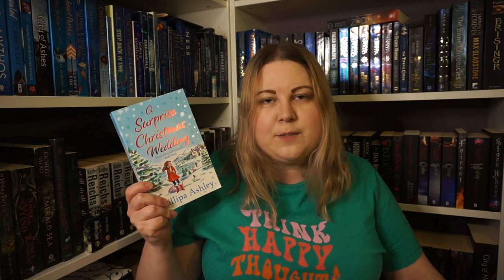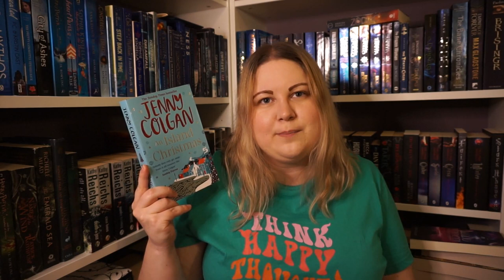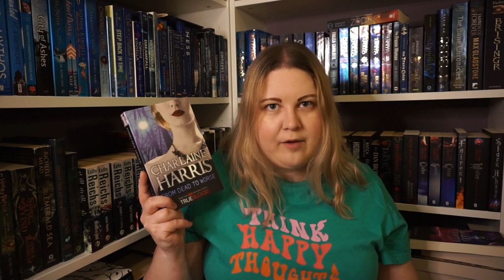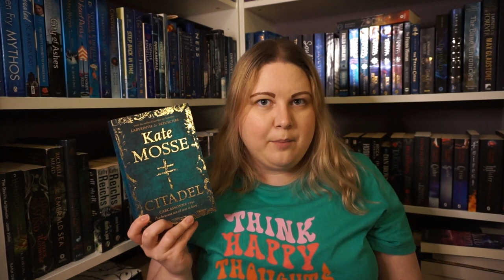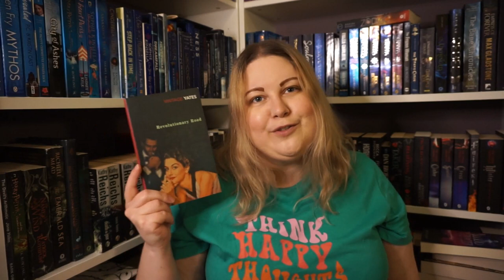My Complete Physical TBR At The Start Of The Year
Honestly not as bad as I thought!